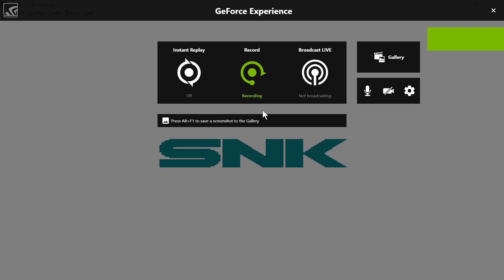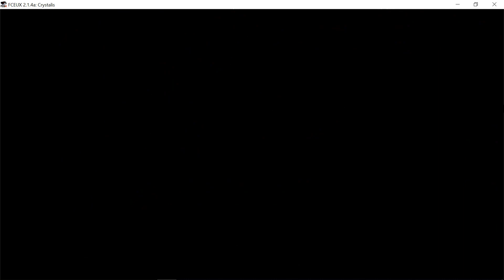Let's Play Crystalis Part 15